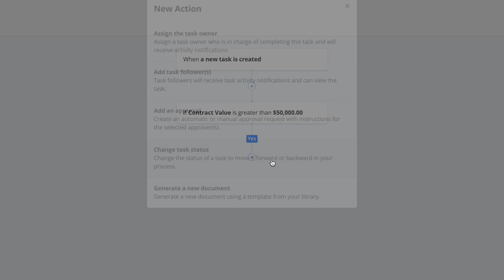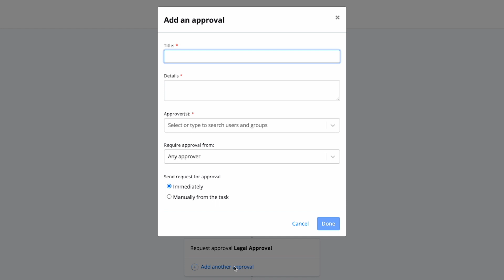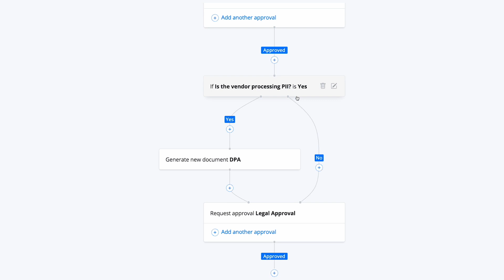Lexion No-Code Workflow Automation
Lexion’s No-Code Workflow Automation allows businesses and legal teams to create custom, scaleable, automations to guide contracts across every team automatically, from creation and redlining through approval and signature, and it’s so simple, anybody can do it with no training or support from IT.